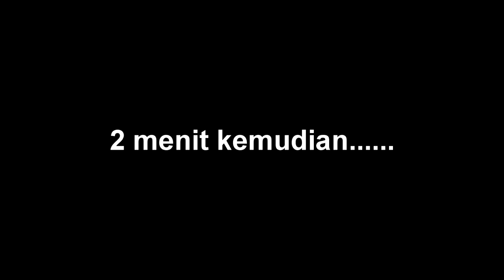Orang yang Bertumbuh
ada perbedaan besar antara orang yang bertumbuh dan tidak